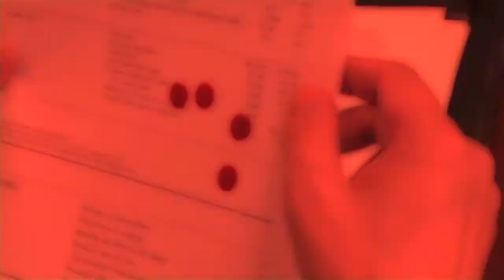the new video for "Dogs and Guns" by Zombie vs Shark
Gruesome new video for Zombie vs Shark's "Dogs and Guns"!